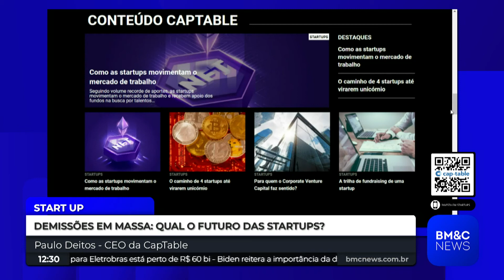Entrevista Paulo Deitos - 10/06